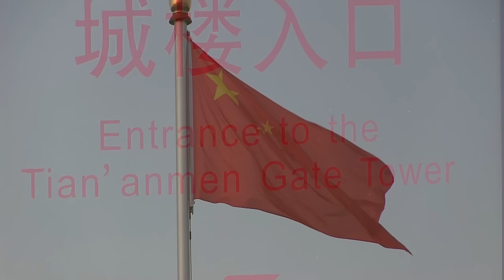China: Trigger for WW3?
In October 2015, the US Government took the decision to sail its Navy close to artificial islands built by China. The territorial dispute started with a land grab in the South China Sea, with China staking its claim to vast oil rents and setting up the risk of conflict with her neighbours. But Fred Harrison has discovered that military conflict between China and Japan could have its origins within China. As social tensions mount within China, caused by land speculation and corruption linked to real estate, Beijing might use military conflict to resolve her internal economic contradictions.